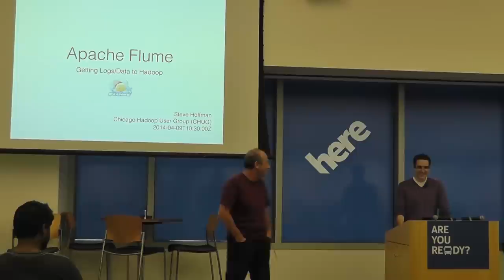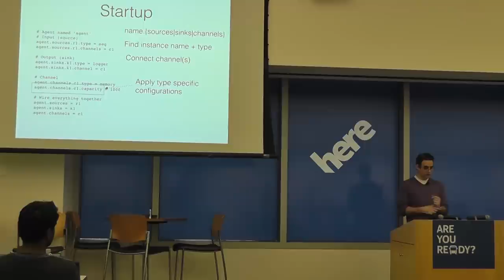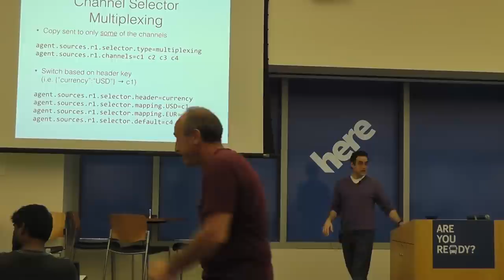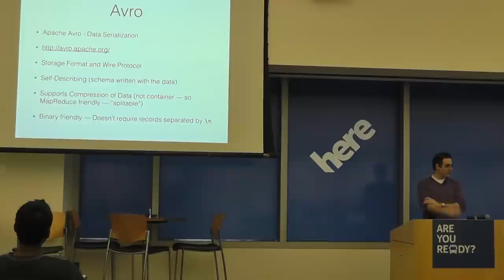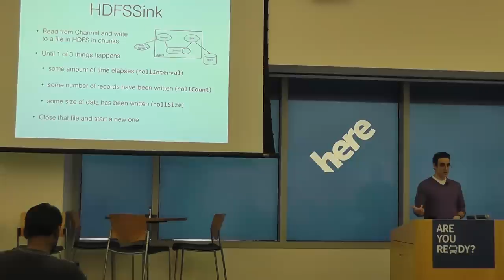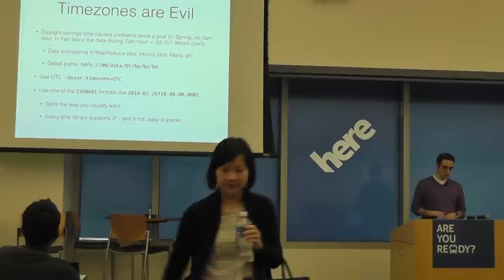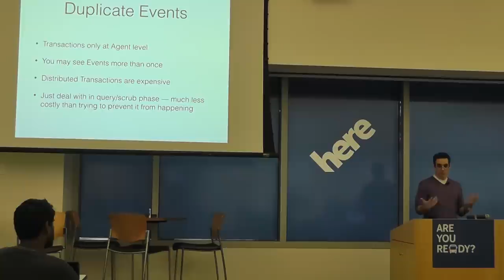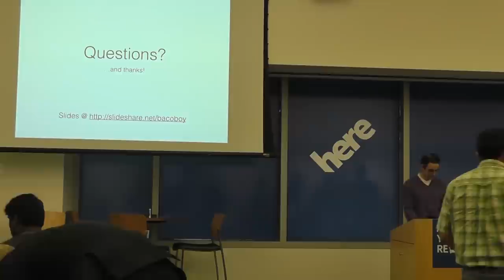Apache Flume - A Streaming Data Transport Framework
Steve Hoffman (Senior Principal Engineer at Orbitz and author of Apache Flume: Distributed Log Collection for Hadoop) for an in-depth look at Apache Flume - a streaming data transport framework.

In this talk he'll be going over:

- Flume Architecture (Events, Sources, Sinks, Channels and more)
- Configuration Basics
- Data Routing via Channel Selectors
- Interceptors for in-flight transformations/inpections
- Apache Avro & log4j integration
- Lessons learned & other operational concerns

A basic knowledge of Hadoop basics (HDFS, MapReduce) is helpful.